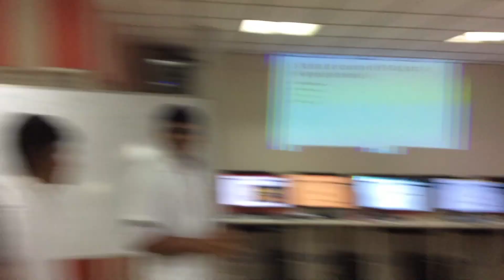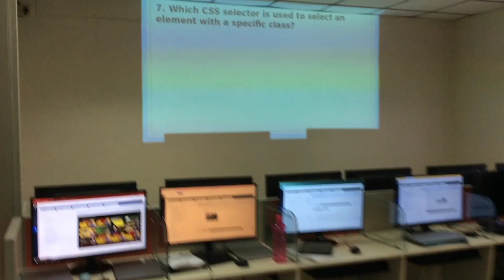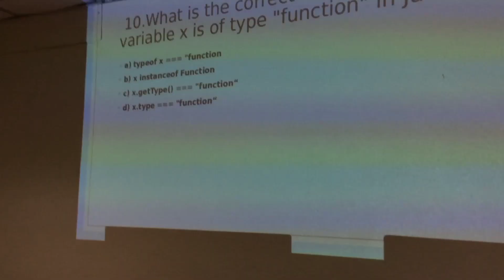Pedagogy Activity | SDP| Mr. P. Jagadeesan| Assistant Professor, CSE, R.M.D.E.C.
this video explained about pedagogical activity in software development practices